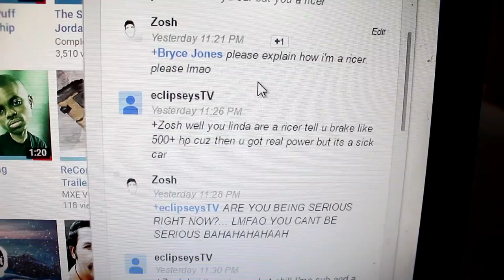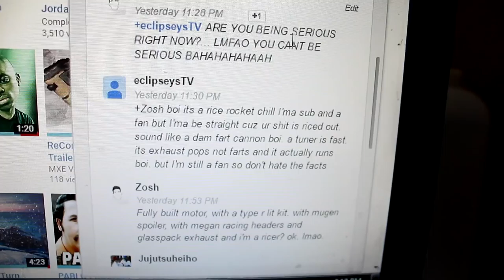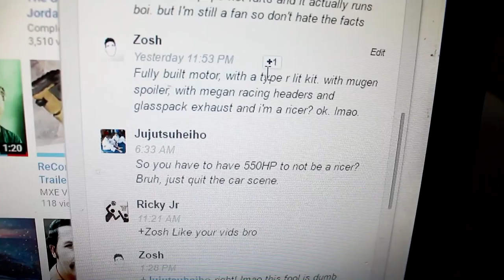"YOU'RE A RICER BRO"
Let's put a end to the negativity.

FL
34985

Text me!